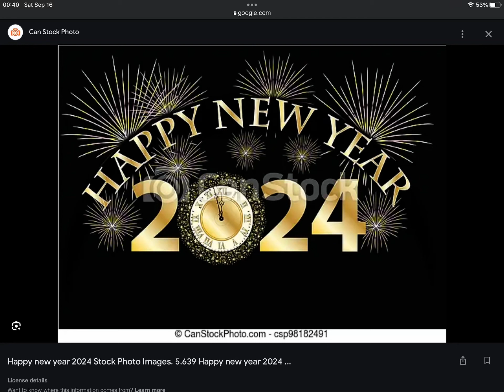Happy New Year! 2024